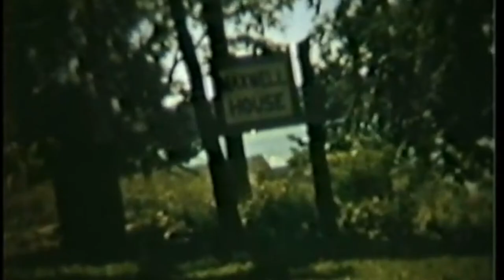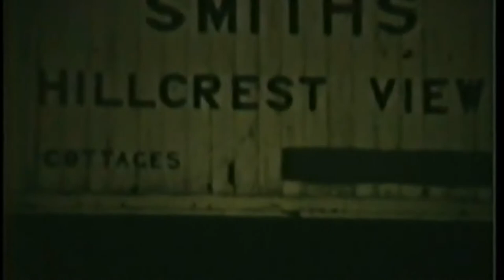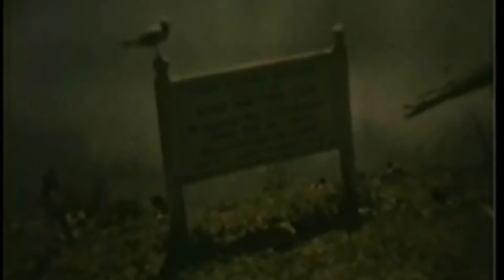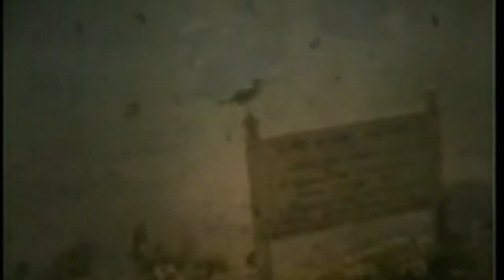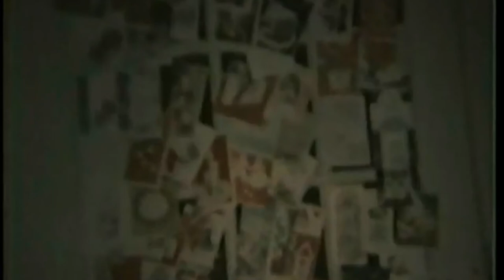The Socha Family | Volume One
For my family - here's Volume One of Mom & Dad's old home movies.  This hour-long video is comprised of their home movies from the early 1950's.  While the quality is often poor, and there are numerous driving and flower garden scenes, it's fun to catch a glimpse of "back then."  Enjoy and watch for Volumes Two & Three coming soon!